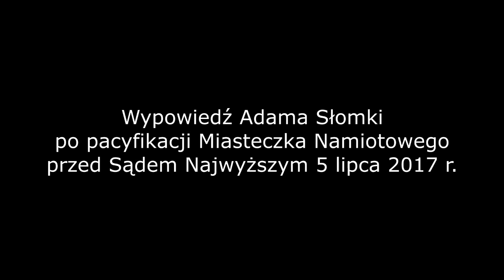Adam Słomka: Amerykanom nasz protest nie przeszkadzał. Decydowała HGW